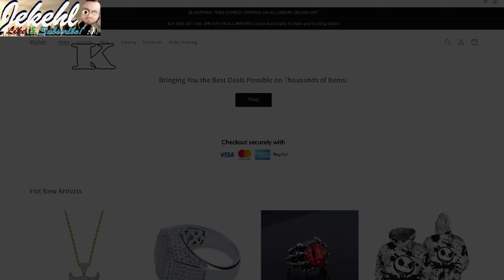8 Heroes Caught On Bodycam - Amazing and Heroic Moments From People Wearing A Bodycam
A top 8 compilation of heroic moments captured on bodycam. Trained officers and firefighters selflessly putting their lives at risk to save others.